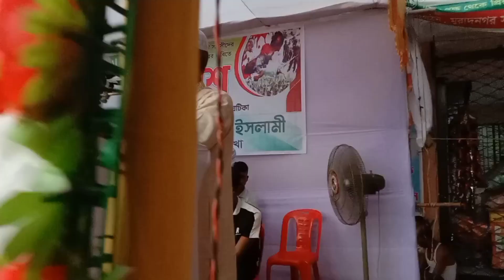মুরাদনগরে শেখ হাসিনার বিচার চেয়ে সমাবেশ করেছে জামায়াতে ইসলামী। জামায়াত আমীর আধ্যাপক আব্দুল মতিন।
শেখ হাসিনাকে বিচারের সম্মুখীন করতে দাবি মুরাদনগর জামায়াতের। ২৮ শে অক্টোবর মূল হোতা পতিত স্বৈরাচার সরকার শেখ হাসিনা।